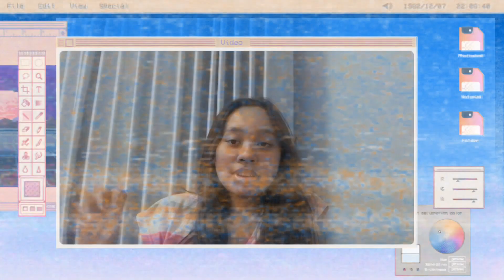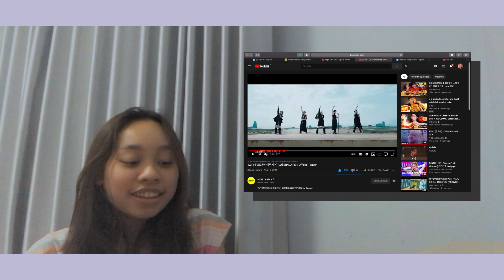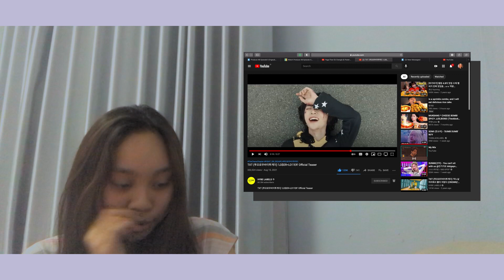WHAT HAPPENED TO BEOMGYU ?? | REACTING TO "TXT (투모로우바이투게더) 'LO$ER=LO♡ER' Official Teaser"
actually i wasn't planning to film this hehe ... also, i know the title says "what happened to beomgyu" n the thumbnail is yeonjun 😃😅